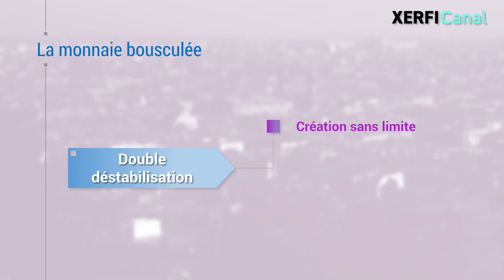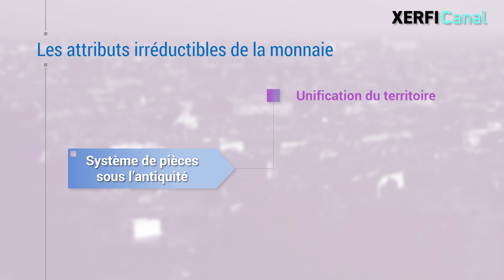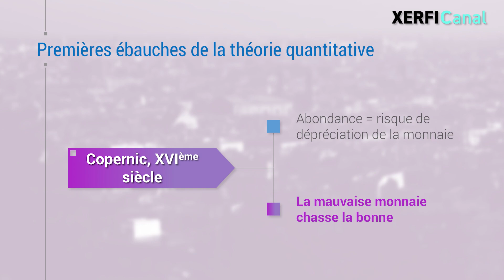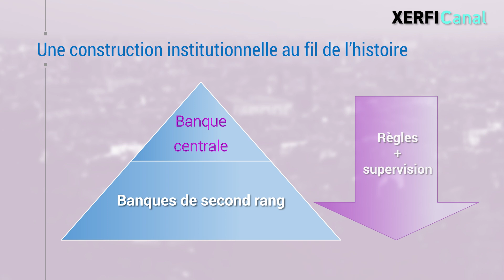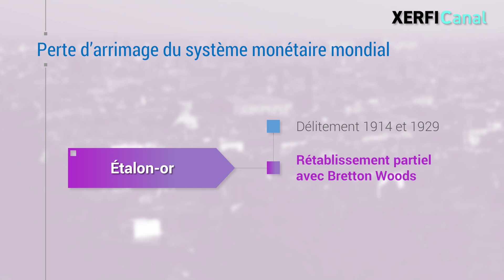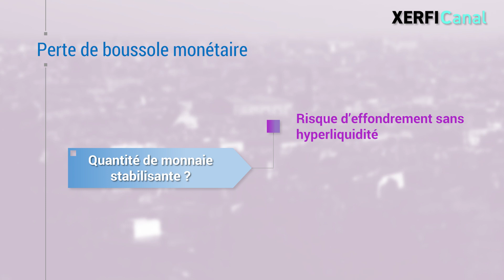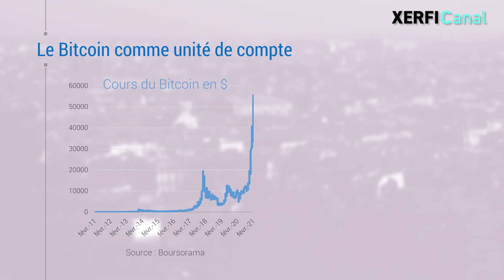De l'or au bitcoin : bien comprendre la monnaie [Olivier Passet]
Allons-nous au-devant d'un nouveau big bang de la monnaie ? La confiance on le sait est consubstantielle de la monnaie. Sans elle, toutes les transactions se grippent. Et l'élément crucial de cette confiance, c'est d'abord le fait que la monnaie ne soit pas reproductible sans limites et a fortiori duplicable et falsifiable au risque de fausser les échanges. [...]